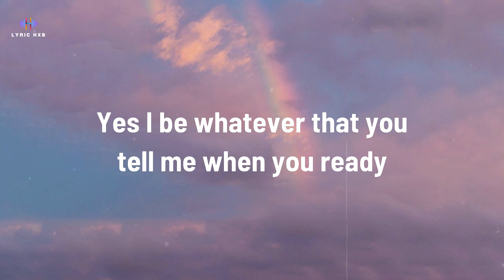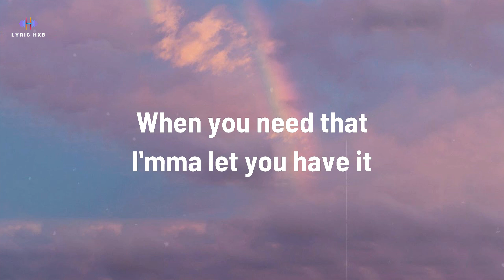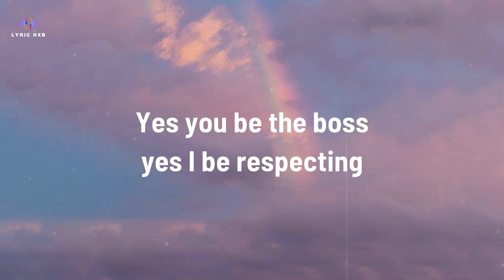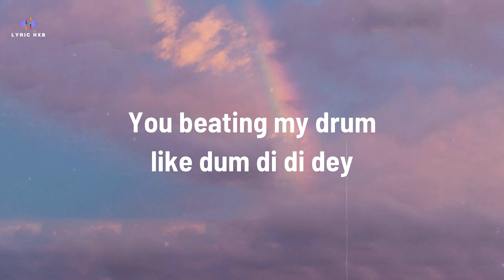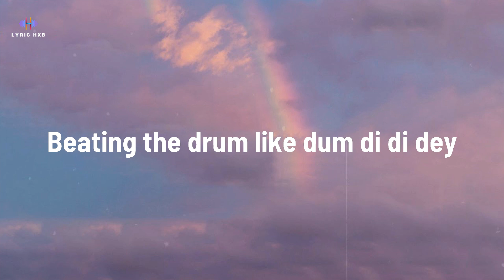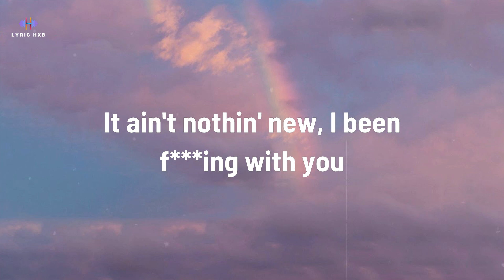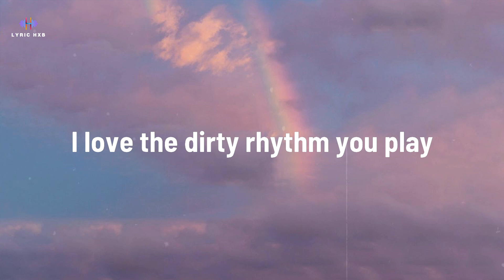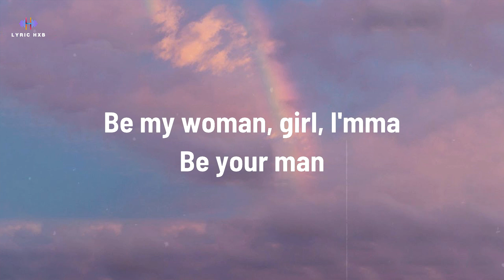David Guetta - Hey Mama, (ft. Nicki Minaj, Bebe Rexha) Lyrics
Hey Mama Lyrics
[Intro: Alan Lomax, Bebe Rexha]
Be my woman, girl
I'll be your man

(Yo) Yes, I'll be your woman, yes, I'll be your baby
You ain't ever gotta worry, I'm down for you baby (Uh)
When you need that, I'ma let you have it

Like 'hey, mama, mama, hey, mama, ma'
Banging the drum like 'dum di di day' (Hey)
Like 'hey, mama, mama, hey, mama, ma' (Hey)

[Post-Chorus: Alan Lomax, Bebe Rexha]

Yes, I do the cooking, yes, I do the cleaning
Whatever that you tell me, cause it's game you be spitting, oh
Best believe that (Oh-oh), when you need that (Oh-oh)

Yeah, yeah, whole crew got the juice, yo' dick game the truth
My screams is the proof, them other dudes get the deuce
When I speed in the coupe, leaving this interview
None of them bitches ain't taking you, just tell them to make a 'U'
Keep him pleased, rub him down, be a lady and a freak, oh